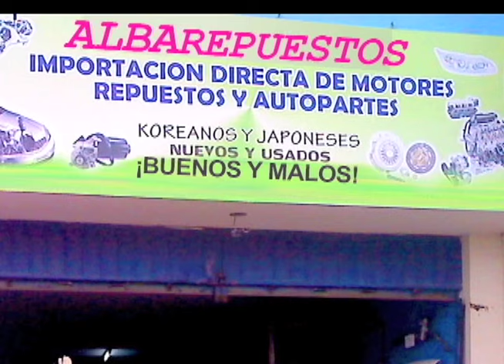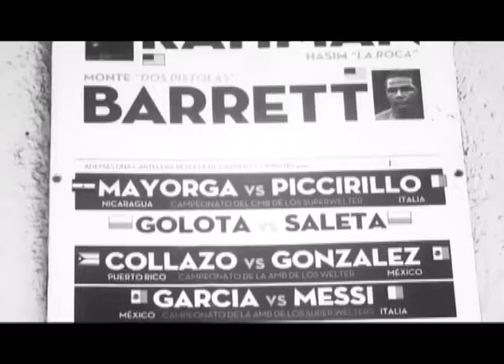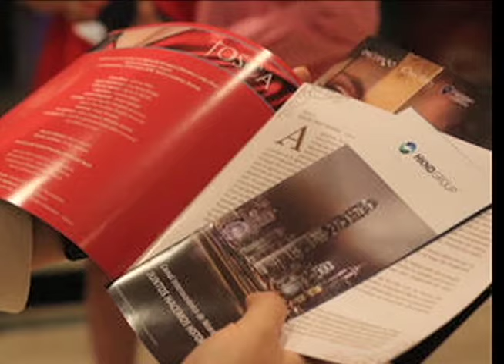La compañera Rosario presenta estrategia para aliviar los accidentes en La Última Mirada News